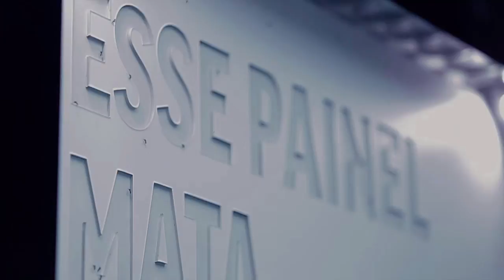[GplayTV] Ep. 30 Tech новини от месец април